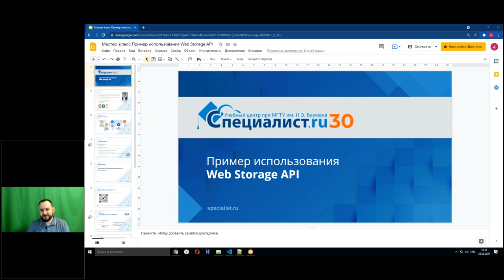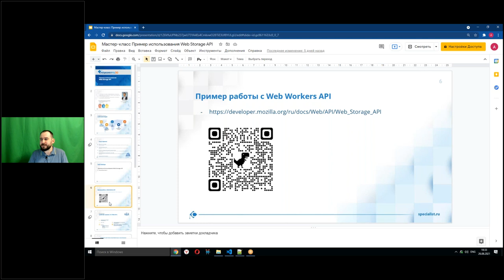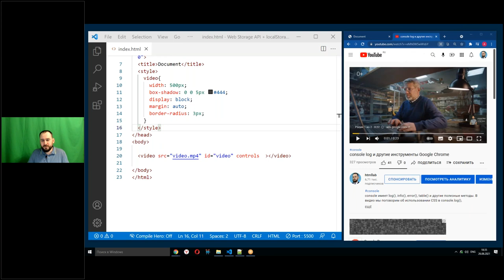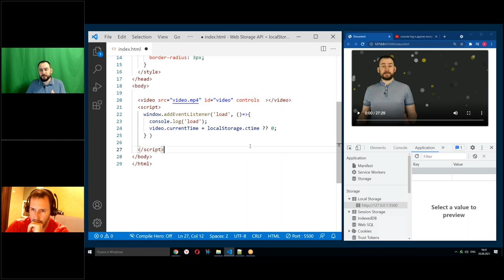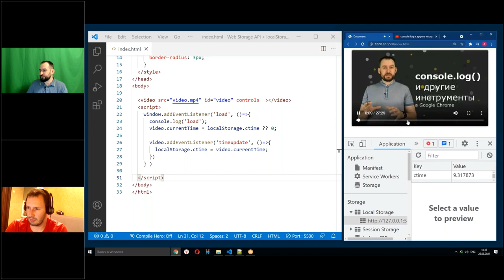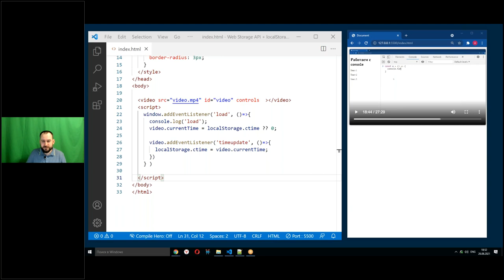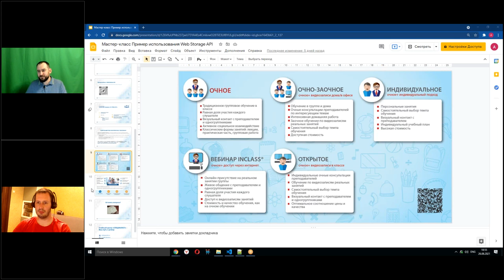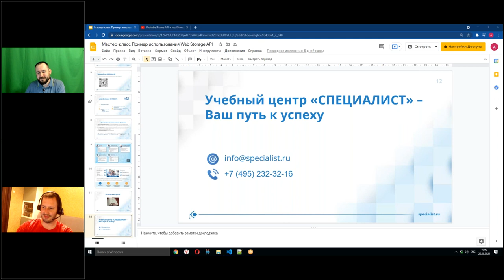Пример использования Web Storage API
Присоединяйтесь к курсу «JavaScript. Уровень 10. HTML5 API»

На мастер-классе мы рассмотрим пример использования localStorage и его методов setItem и getItem для сохранения и получения информации. Вы научитесь использовать localStorage для сохранения данных при обновлении страницы.